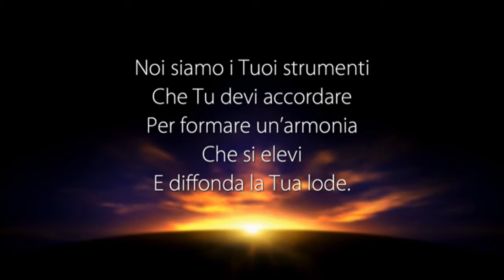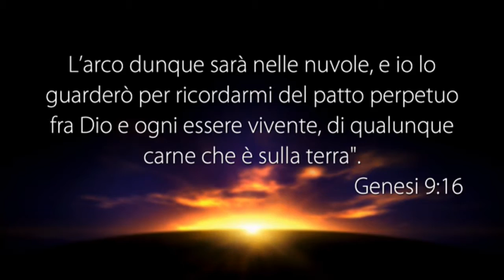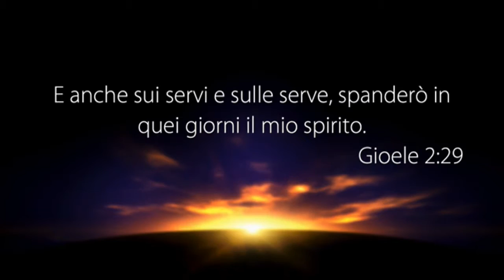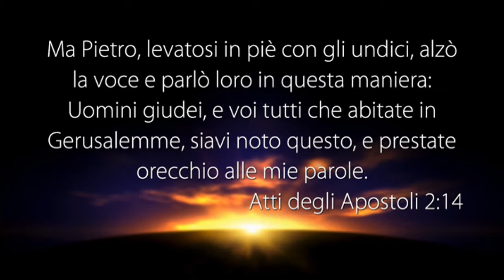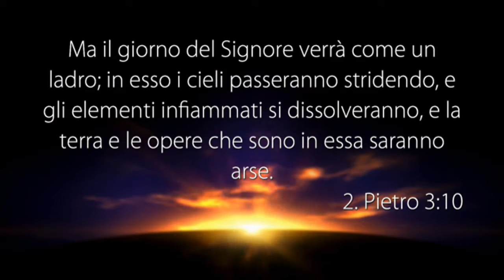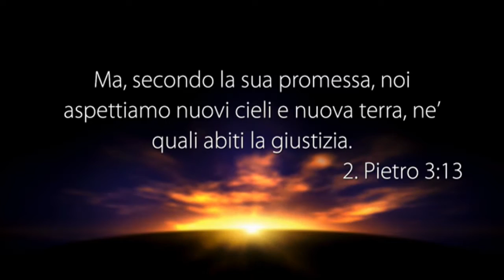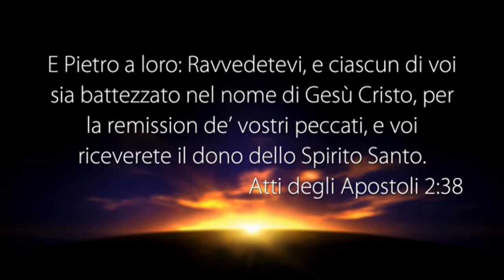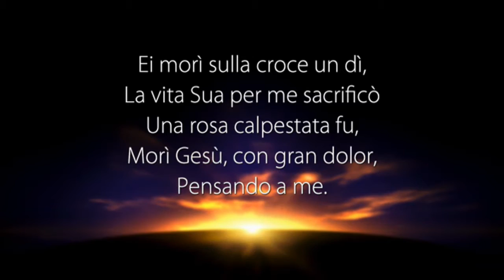LA VOCE DEL PASTORE del 15/02/2017 - LA NOTIZIA NELLA NOTIZIA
Il Messaggio di Oggi: "LA NOTIZIA NELLA NOTIZIA"

Genesi 9:11-17
Gioele 2:28-32
Atti 2:14-21
2 Pietro 3:10-13